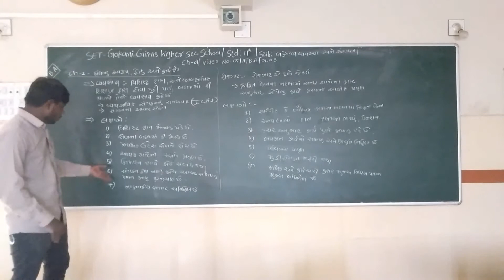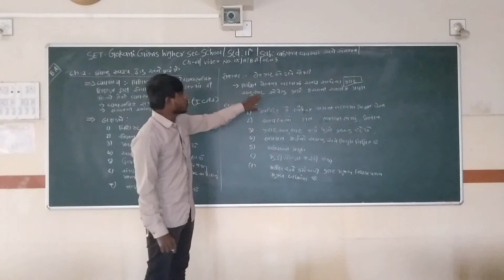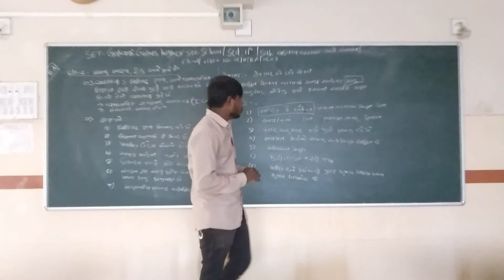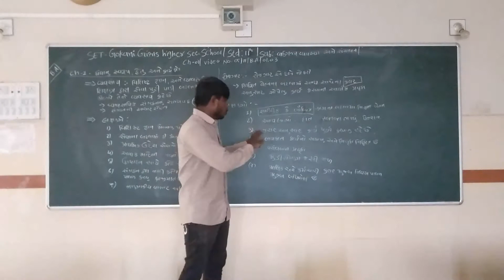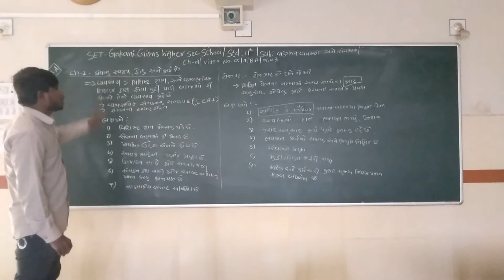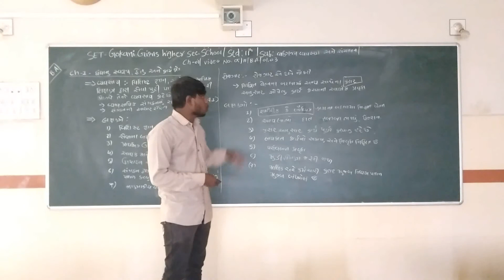SET - G/11/B.A/01.03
SET  –  GOKANI  GIRLS  HIGHER SEC.  SCHOOL - STD.- 11 – SUBJECT  - B.A  -  CHAPTER - 01.03